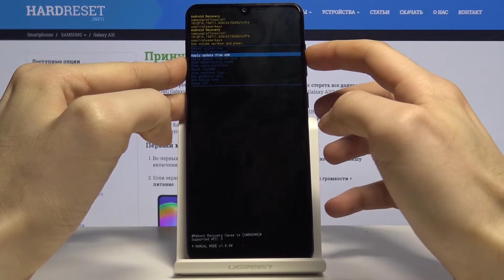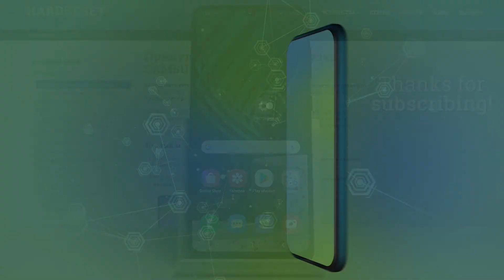Как войти в меню восстановления на Samsung Galaxy A31 — Секретные режимы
Ещё больше о своём телефоне Вы сможете узнать у нас на сайте
Для того, чтобы открыть режим рекавери на Вашем телефоне и сделать полный сброс устройства или же очистку кэша, Вам нужно просто повторить весь процесс следом за нашим профи, ведь тут он Вам продемонстрирует, как правильно зажимать нужные клавиши и как правильно управлять всем меню.

Как войти в режим рекавери на Samsung Galaxy A31? Как включить режим recovery на Samsung Galaxy A31? Как войти в меню восстановления на Samsung Galaxy A31?